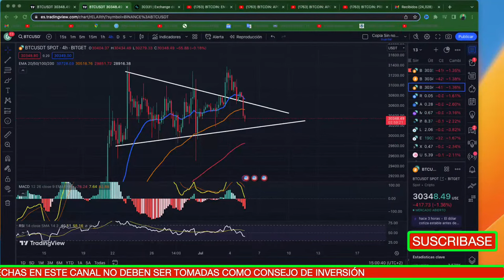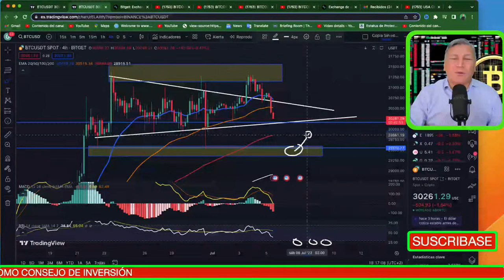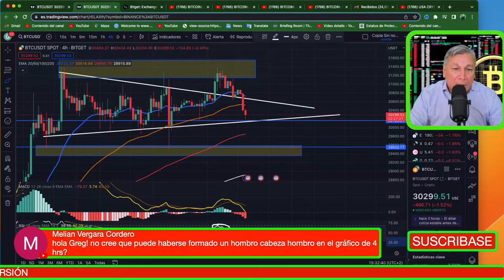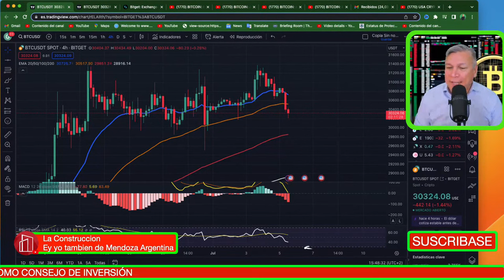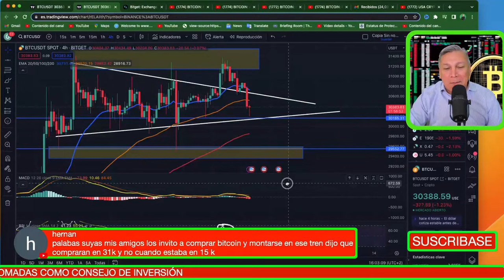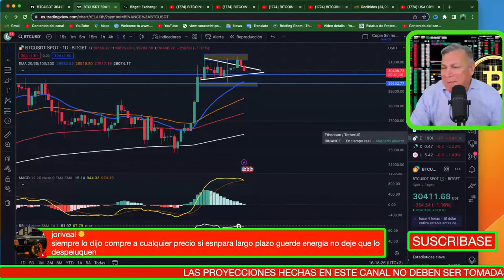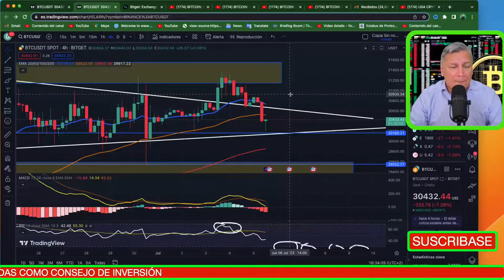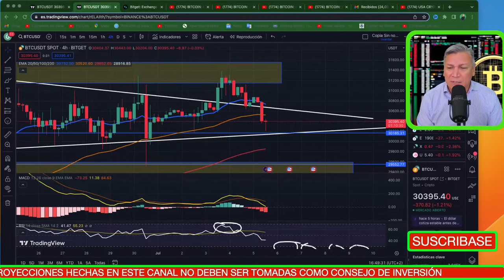BITCOIN: PREPARATE PARA ÉSTO | CRYPTO | BTC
BITCOIN
CRYPTO
BTC
BITCOIN HALVING
TENDENCIA ALCISTA
ETHEREUM
RECESIÓN ECONÓMICA
CRISIS ECONÓMICA 2023
BITCOIN NOTICIAS
BITCOIN HOY
CRIPTOMONEDAS CANADA
BITCOIN MONTREAL
MERCADO BITCOIN
COMPRAR BITCOIN
USA CRIPTONOTICIAS
ANÁLISIS BITCOIN
CAERÁ BTC
METAVERSO CRYPTO
SHIBA INU
BITCOIN noticias
bitcoin crash
luna
bitcoin price
bitcoin news

A diferencia de las monedas fiduciarias tradicionales, como el dólar estadounidense o el euro, bitcoin no está respaldado por ningún gobierno o entidad central. Bitcoin funciona en una red peer-to-peer, utilizando tecnología blockchain para registrar y verificar todas las transacciones realizadas.